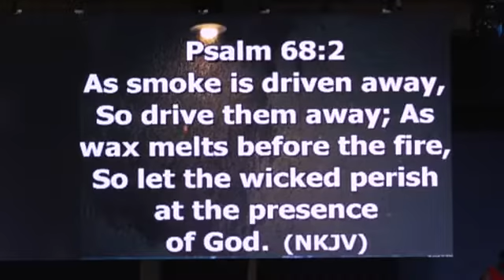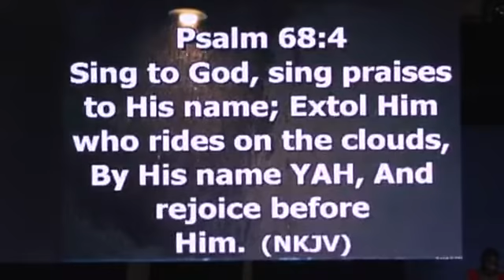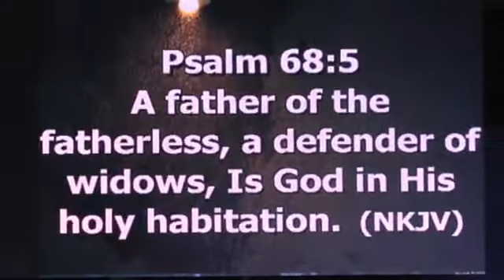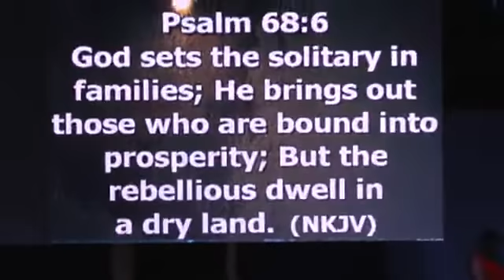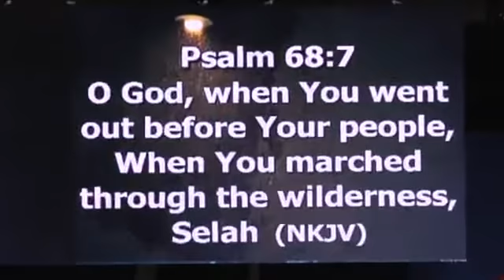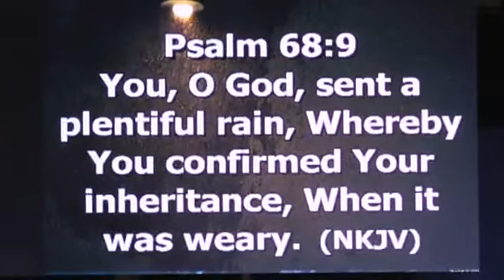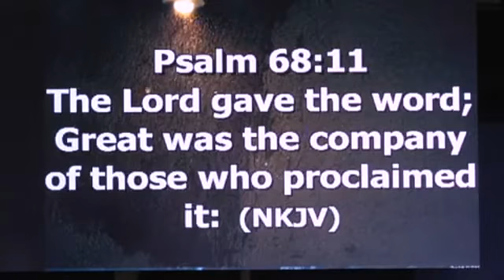How God establishes you | Robert Kayanja